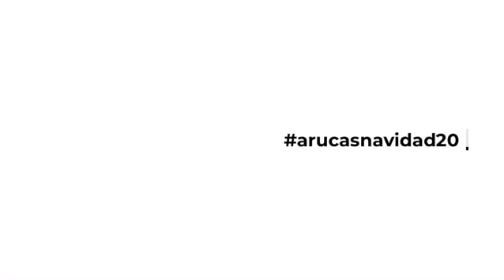Concursos navideños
arucasfestejos arucasnavidad20 🎄Davinia Torres: "Les animamos a participar en los concursos navideños"

El Ayuntamiento de Arucas, a través de la Concejalía de Festejos que coordina Davinia Torres, ha publicado las bases de los concursos de Belenes y Engalanamiento de Fachadas de cara a las cercanas fechas navideñas.

Para el concurso de Belenes se han establecido dos categorías (belenes inferiores a dos metros por uno y medio y los superiores a estas medidas) y tres premiados en cada categoría que suman más de 2300€ en premios. En cuanto al concurso de Engalanamiento de Fachadas, se establecen tres únicos premios dotados cada uno de ellos con 371 euros.

Las bases pueden ser consultadas a través del tablón de anuncios de la sede electrónica del Ayuntamiento de Arucas en la dirección web arucas.sedeelectronica.es.

El plazo para inscribirse en ambos concursos finalizará a las 13:00 horas del día 14 de diciembre.